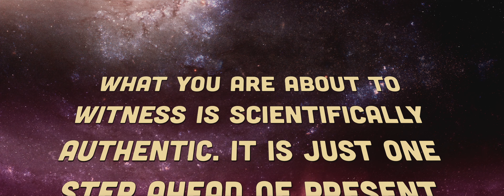Ariana Grande ft. Zedd - Break Free (Official Music Video) 4K AI UPSCALED